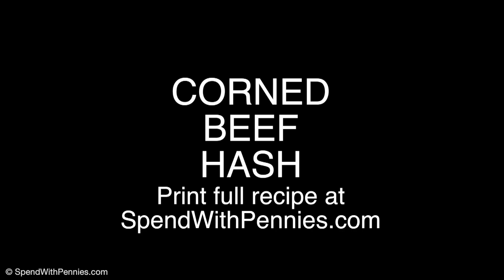Corned Beef Hash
Corned beef hash is the perfect way to enjoy your leftover corned beef & potatoes!

In this easy skillet recipe, potatoes, peppers, and leftover corned beef are sautéed until crispy and finished off with a cracked egg and baked to perfection.

This meal is perfect any time of day; breakfast lunch or dinner!